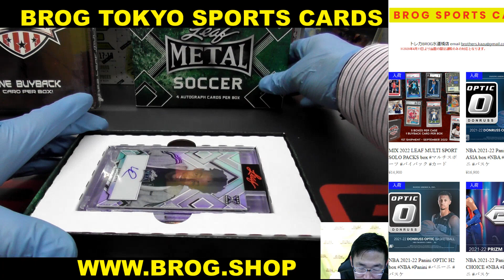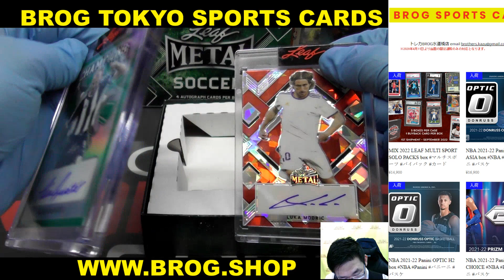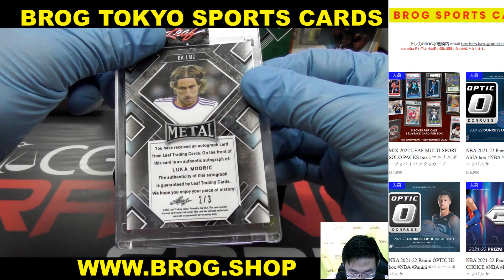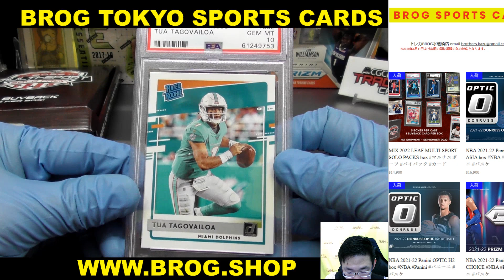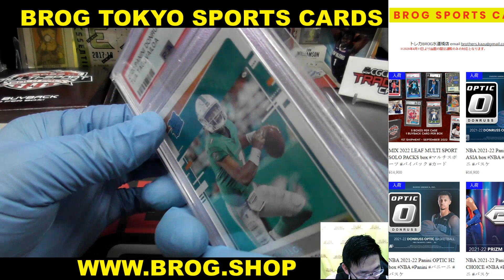デンSS BGBPB 2022 LEAF MULTI SPORT SOLO PACKS + METAL SOCCER マルチスポーツ バイバック BROG水道橋店 トレカ開封動画 カード